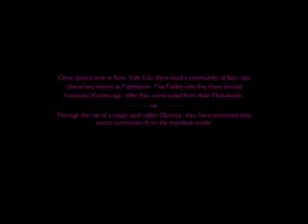The Wolf Among Us Part 1 PS4